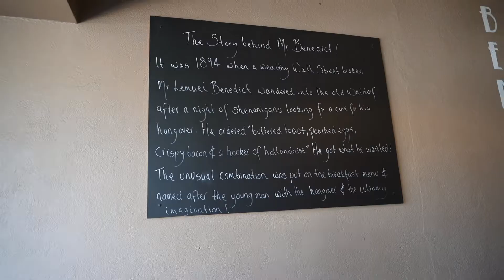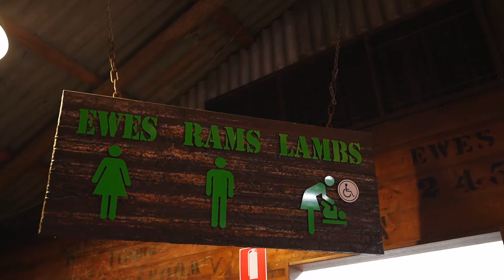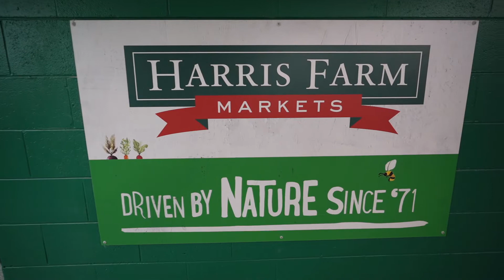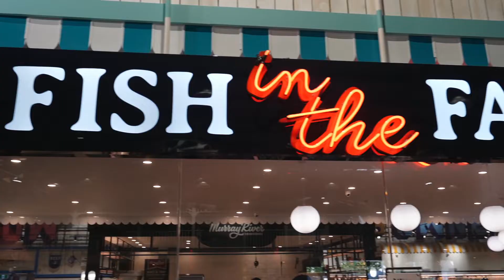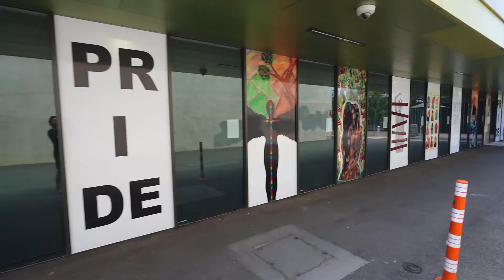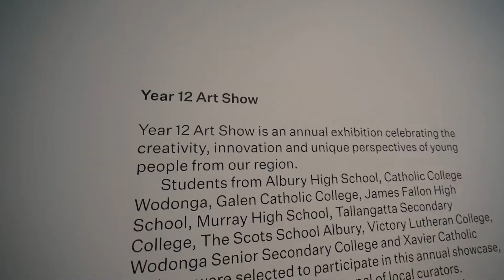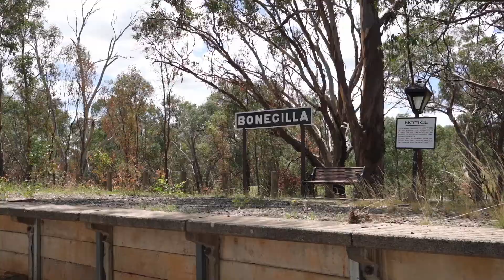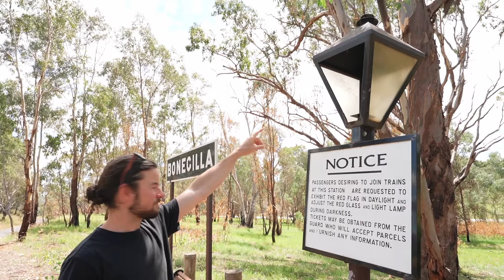A Supermarket Wonderland in Albury !?! A DAY in ALBURY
Who would have thought that going to a grocery store would be fun? We didn't quite know the wonderland we were walking into... (We've now been back twice because we liked it so much. Haha!). We also went to see what all the fuss was about at Kinross Woolshed, ate a breakfast masterpiece and explored the historic Bonegilla Rail Siding and Lake Hume.